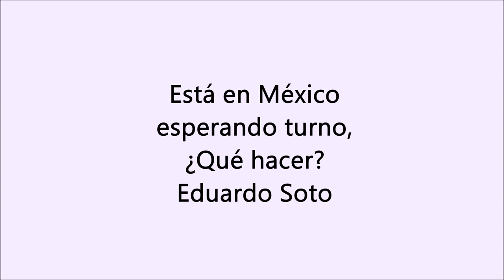Está en México esperando turno, ¿Qué hacer? Eduardo Soto Abogado Inmigracion